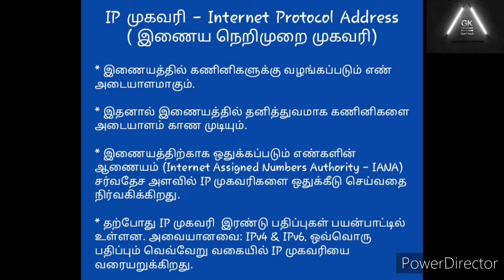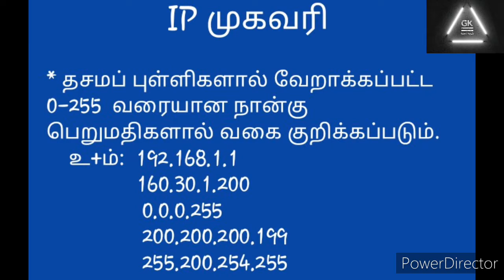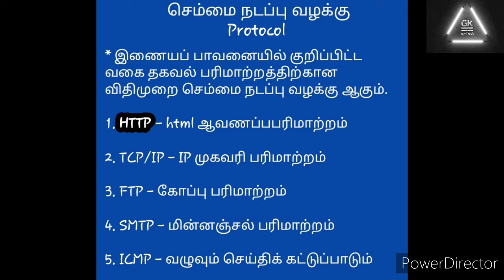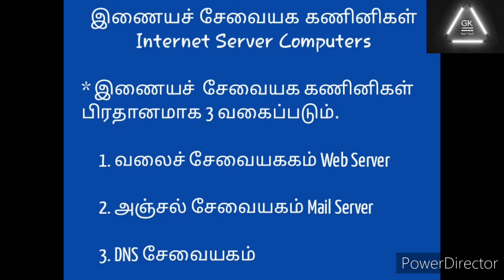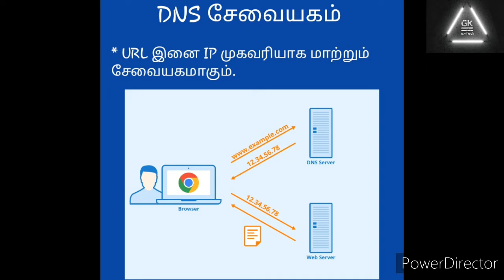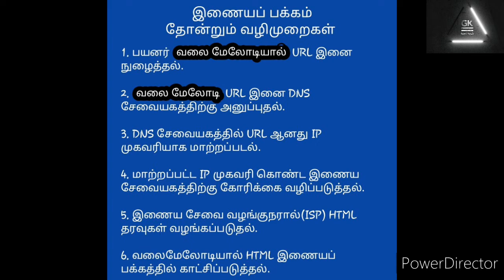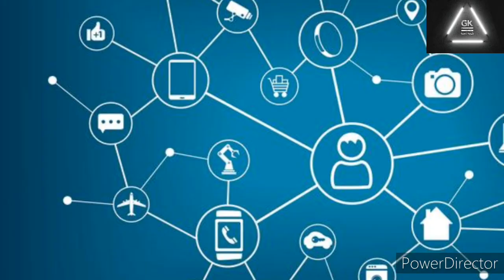Internet part2(Tamil)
Explanations on IP Address,Protocol,Internet Server Computers & web browsing steps